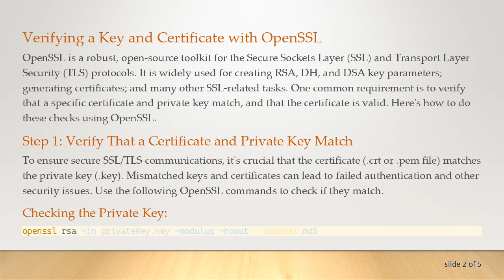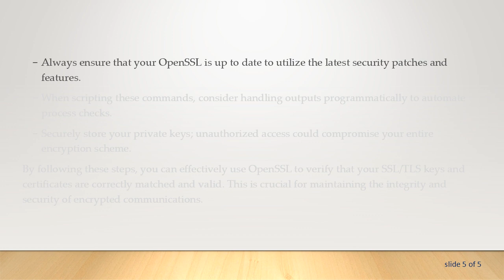How to Verify Key and Certificate Using OpenSSL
Learn how to verify the validity and match of SSL/TLS certificates and keys using OpenSSL commands, an essential skill for ensuring secure communications.
Verifying a Key and Certificate with OpenSSL

OpenSSL is a robust, open-source toolkit for the Secure Sockets Layer (SSL) and Transport Layer Security (TLS) protocols. It is widely used for creating RSA, DH, and DSA key parameters; generating certificates; and many other SSL-related tasks. One common requirement is to verify that a specific certificate and private key match, and that the certificate is valid. Here's how to do these checks using OpenSSL.

Step 1: Verify That a Certificate and Private Key Match

To ensure secure SSL/TLS communications, it's crucial that the certificate (.crt or .pem file) matches the private key (.key). Mismatched keys and certificates can lead to failed authentication and other security issues. Use the following OpenSSL commands to check if they match.

Replace privateKey.key with your actual private key file. This command will output the MD5 hash of the modulus of the private key.

Replace certificate.crt with your actual certificate file. This command will also output the MD5 hash of the modulus of the certificate.

Compare Outputs

If both commands return the same MD5 hash, it means the private key and the certificate match. If they do not, then they are not a pair.

Step 2: Verify the Validity of a Certificate

Next, you will want to verify that the certificate is valid in terms of its structure and its dates (not expired).

This command displays the details of the certificate including issuer, subject, and dates of validity. You need to check the dates to ensure the certificate is not expired.

Step 3: Verify the Certificate Chain

A certificate chain verification is essential to ensure that the certificate is trusted by a CA (Certificate Authority).

Check Certificate Chain

Replace ca_bundle.crt with the file containing the CA certificate(s). This command checks whether the certificate certificate.crt is trusted by the CA certificates contained in ca_bundle.crt.

Additional Tips

Always ensure that your OpenSSL is up to date to utilize the latest security patches and features.

When scripting these commands, consider handling outputs programmatically to automate process checks.

Securely store your private keys; unauthorized access could compromise your entire encryption scheme.

By following these steps, you can effectively use OpenSSL to verify that your SSL/TLS keys and certificates are correctly matched and valid. This is crucial for maintaining the integrity and security of encrypted communications.